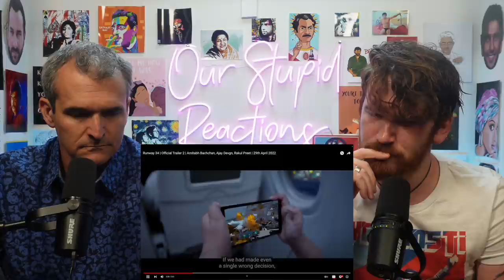Runway 34 |Trailer 2 | Amitabh Bachchan, Ajay Devgn, Rakul Preet REACTION!!